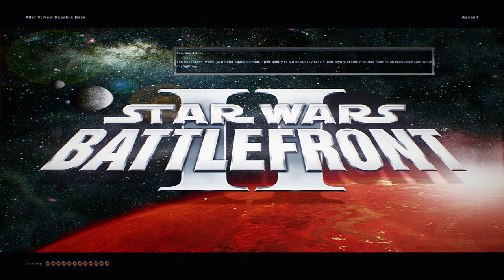CHINESE K'KRUHK! Star Wars Battlefront 2 Mods: Altyr V: New Republic Base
Hello and welcome back to a brand new Star Wars Battlefront mod map gameplay! Today we go on another of many converted maps and this map is from the Star Wars Jedi Knight: Jedi Academy game. This video will take you on the Hero Assault Mode which features NEW Hero and Villain units to try out along with a lot of different new weapons. While some of these units should look familiar, it is because of them being used on the Ruusan: Canyon Oasis map but that does not mean you should skip out on this amazing map. This is a medium sized map which features a lot of narrow corridors and surprises around every corner! Be sure to look for 5 Easter Eggs as Teancum in his readme stated they are scattered around the entire map.

Does the gameplay interest you and make you want to test the map out yourself? If so then please use the link provided in the description below. Also be sure to check out my continuing and ongoing ModDB re-archiving project on ModDB as well as using the Updated SWBF2 Map Archive to find maps you thought were lost forever!